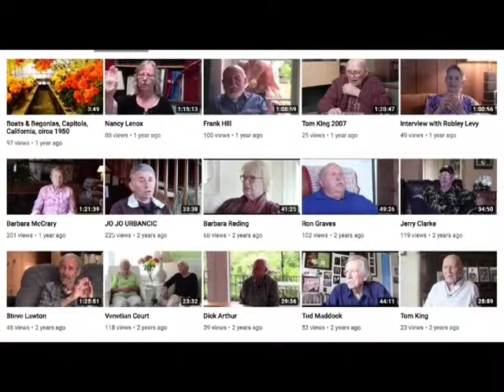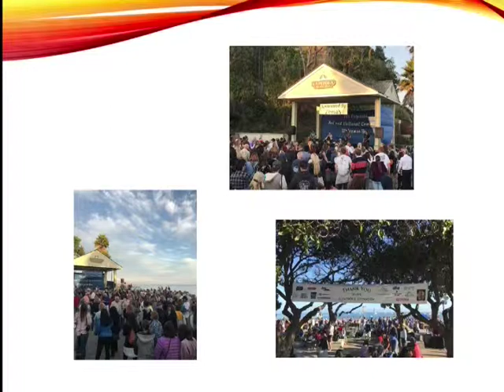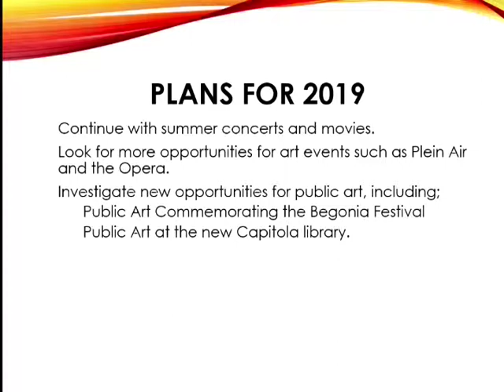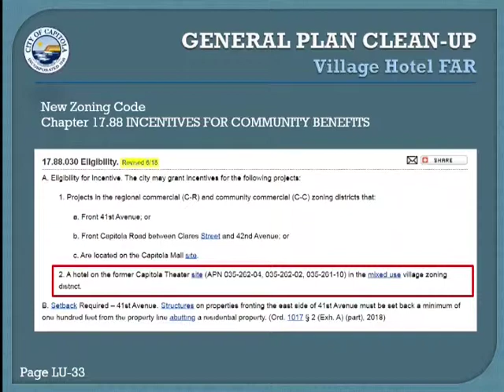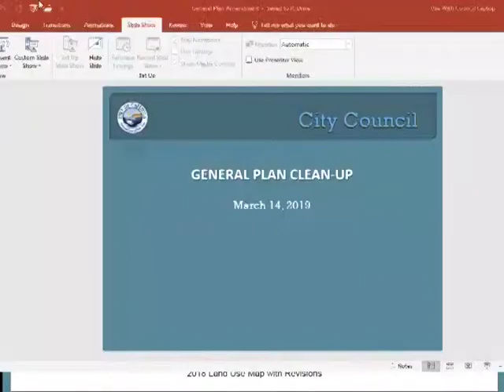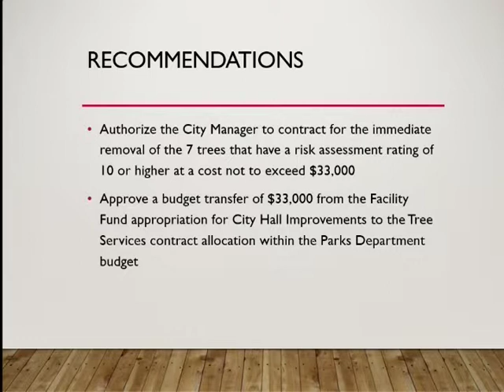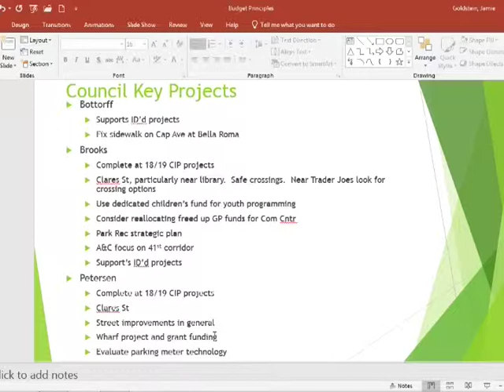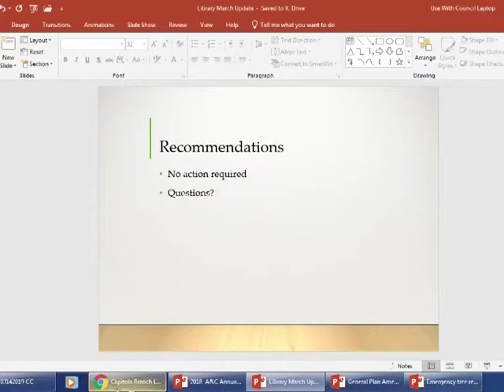Capitola City Council 3/14/19